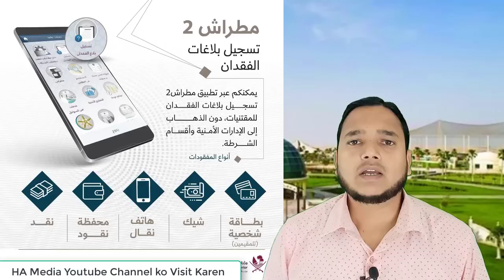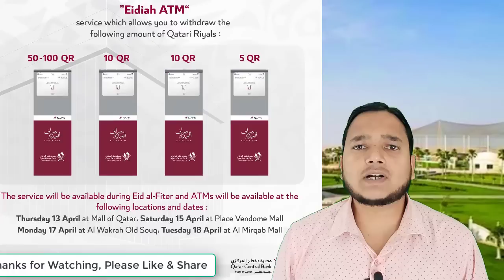Qatar National Vision 2030 | कतर में रहने वालों के लिए एक अच्छी खबर | Qatar News With Aslam Alam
be infringing.